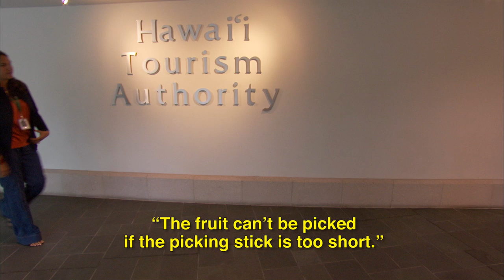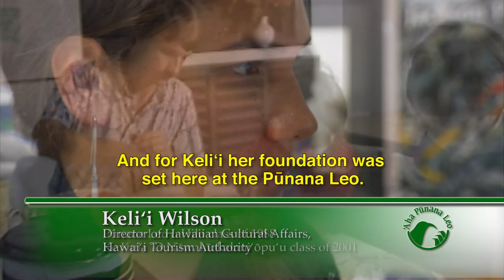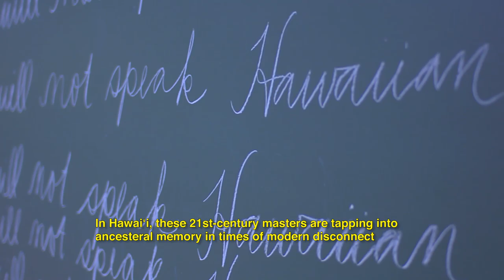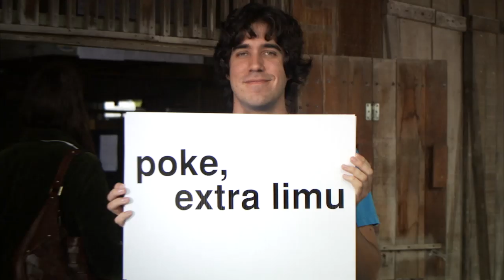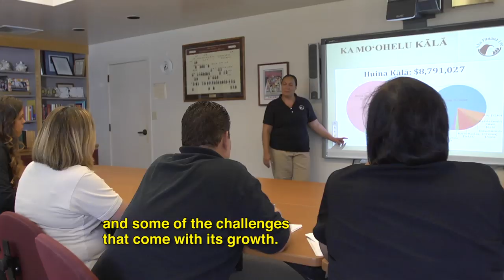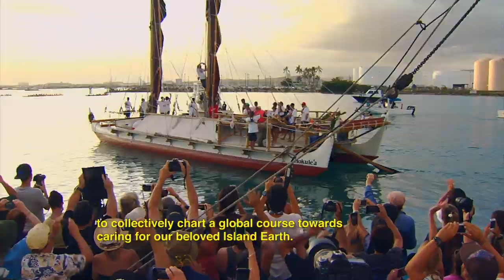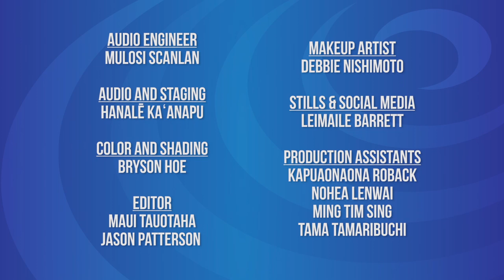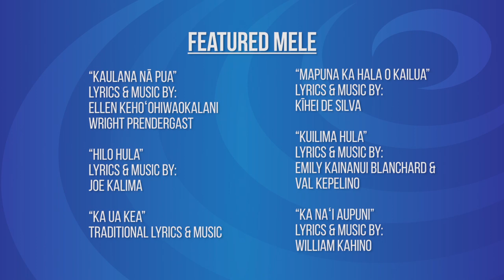Mele Ma Ka Lihiwai | Episode 4: Project Kuleana Nā Moʻo (ʻŌlelo Hawaiʻi)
ʻŌiwi TV’s original music series “Mele Ma Ka Lihiwai” presents its fourth episode of season 4, located at Kaʻelepulu river in Kailua, Oʻahu. In this episode, we are joined with the “moʻo” of Project KULEANA from Hilo, Hāna, Koʻolaupoko and Koʻolauloa. Project KULEANA aspires to increase the innate value of Hawaiian music and the performance of it to inspire people to reflect on one’s own KULEANA. Project KULEANA seeks to encourage people to re-discover, re-connect and re-instill what Hawaiian music and performers of Hawaiian music represent. Under the direction of Kīhei Nahaleʻā and Kamakoa Lindsey-Asing, these musically talented haumāna share with us mele and a bit of moʻolelo from their respective moku, or districts.

“Mele Ma Ka Lihiwai” is an original ʻŌiwi TV series celebrating the unique sounds of Hawaiʻi’s most renowned and talented musicians, bringing together celebrated artists performing traditional local favorites alongside new original compositions. Stringing these musical pieces together are talk story sessions - many ma ka ʻōlelo Hawaiʻi - about the inspirations and personal sentiments behind the diverse range of mele that each artist shares with us.

Watch a new episode of this season every other week beginning in May 2019 on Spectrum digital channel 326 or online at oiwi.tv.